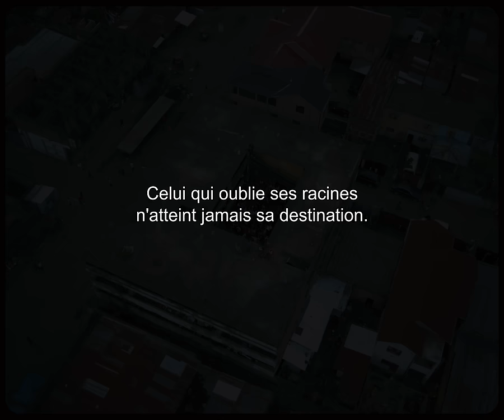MPR - ECM (clip officiel)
MPR (Musique Populaire de la Révolution)

PRODUCTION : MANI LOKO
RÉALISATION ET MONTAGE : JUNIOR NZOLO
BEAT : YVES SENTRI - JEAN PAUL
ARRANGEMENT & MIX : YANNICK LUMBALA

DIRECTION ART : MANI LOKO
LABEL : LOTUS MUSIQUE
PUBLISHING : UMP/4ETOILES

MPR - ECM (Éducation Civique et Morale)

EUH MPR HMMM ECM

 1er couplet:

PIANO NA’O MEK’O RÉFLÉCHIR NA CERVEAU YA VIDE
NAZA NA CICATRICE YAKO PERDRE RAISON
CHORALE YA VIE HAINE EZUI PLACE YA LEAD,COURAGE ESI ETIKI PLACE NA DÉMON
NGA PE NA’A NETI YO NAZO MILUKA NANU MOYI EKO RAPPELER NGA QUE BUTU EKOYA
VIE EZA NETI CHAÎNE YA BA DÉCOUVERTES APRÈS CHAQUE SOLUTION PROBLÈME E’O KWEYA
O’A NA MIEUX A’O SALA QUE O COMPTER SUR BATU
CERCUEIL EO RAPPELER YO QUE O ZALA’E YO MOKO
DEPUIS NAZUAKI ORGUEIL NETI STYLE DE VIE,NA LATA IGNORANCE LOKOLA LOGO
NA’O LOBA NA NGAYI PO EZA CHARITÉ BIEN ORDONNÉE IL FAUT EBANDA NA MIROIR
NA’O TALA TE BA OYO NA DÉTRÔNÉ,NA’O BONGISA PLACE PONA FUTUR ROI
NA’A NA TEMPS AO PIA YO LEÇON TE OYO EZA KAKA THÈME
TEXTE YA COVID BA MC NA QUARANTAINE
NAKO PIA BANGO FORCE MAIS NAZA NA FLEMME
BASE EA HIP-HOP MAIS NDOMBOLO EZA EMBLÈME
EST-CE QUE NA’A NA FACE A’O SALEL’O IRONIE,NAKO REPONDRE TE O’A NUMÉRO INCONNU
O LOBA QUE OKO KOMA MAIS TALENT NINI,PLUS NA’O BANGA LIWA NAZO PERDRE VIE
GOÛT YA SUCCÈS EZA KAKA NA FIERTÉ YA MAMAN.NZELE OYO DÉFILÉ TE VIE EZA MMA
BA KANISAKI MPR ÉVÈNEMENT PO POLÉMIQUE EZUA BA EFFORTS NIONSO EMEMA
GAME EZA TRUQUÉ TE GAME EZA SOUMÎT
NA COMPRENDRE ATA CHANCE PE E’A NA FAUX SOURIRE
TIK’O LUKA O COMPRENDRE NIONSO SUR VIE
NA PERDRE OYO NA ZALAKI NA DÉBUT
NORMAL TOZUA NDULE LOKO’A RELIGION,CHAQUE NZEMBO E’O LOBA COMMENT TO’O VIVRE
NA BALABALA O PIA LITAMA NDENGE NINI YANGO NA’ALAKA NA RELATION A BIEN TE NA BIBLE
PÈRE BOLINGO EO TEKAMA NA MARCHÉ NOIR
OUAIS ELOKO MOKO TE ETIKALI DRÔLE
VIE YAKO PARAÎTRE EZUI YO MARIONNETTE,NA RÉALITÉ N’O MOKO O ZANGI RÔLE
NIONSO NA MONI NDE E RENDRE NGAYI FOUS
YANGO NA’O BANGA YO PE OKOMA FOLLE
OUAIS TOUJOURS ABSENT NA BA RENDEZ-VOUS YANGO NA’O BANGA QUE OKOMA COLLE
LE’O NA LANDA DANSE MAIS NA’O BINA TE LE’O NAKO KENDE MAIS NA’O BIMA TE
NA QUARTIER EZALAE NDULE TO KULUNA
NA PALAIS EZALA’E NTSHIK TO LIBANDA
BA CHOIX COMPLIQUÉ MAIS TO SALAKI YANGO PO TO MIYEBA
BA YEBI RIEN SUR NGA BAKO MIYEMBA
NAZO SE SENTIR NGA MOKO JUSQUE-LÀ
MALGRÉ BA JE T’AIME BB CECI-CELÀ
PAPA A LINGAKI SOLDAT NAYE A CHANGÉ TE,ELO’O TE E BOUGÉ MÊME SI LE SUCCÈS EST LÀ
AWA ATA O LOBI NANI AO LUKA A YOKA YO
AWA SO’OLOBI MABE STREET E’O LOTA YO
CONFIANCE ESI NA TEKA NA ZIGIDA
AMOUR A BA IKE NDE EZO ZIPA NGA
NA RÊVA NAZ’A JAY-Z TO YOUSSOUPHA
MAIS NAZA DÉJÀ MACHINE EZO COMBLÉ NGAYI

Refrain:

ECM ECM ÉDUCATION CIVIQUE ET MORALE
ECM ECM ECM

2ème couplet:

NAZA KAKA NA MOLILI MALGRÉ LUMIÈRE
NIONSO EZA NANU À DEMI MOT
VIE NA NGA NGAYI MOKO ENEMI N’O NAZO REPRÉSENTÉ MABE MALAMU
BAZO KANISA QUE BA YEBI NGA
BAKO JUGER KAKA NA LIBANDA
SOKI BA YEBAKI OYO NAZO BOMBA
SOUHAITE NGA LONGUE VIE
TIKA JUGEMENT YA APPARENCE
ATA BA CICATRICES NA MASQUÉ NA SOURIRE
JAMAIS NA YEBA KIMYA
SOKI O TIRÉ NA TIRÉ
RÉSULTAT YA TOUT MES CHOIX
MAMAN POURVU QU’E DURER
NA ENFER NA NGA SOURIRE E’A DIAMANT YANGO E’O MONANA TE NA CITÉ
BA SENTIMENTS EZO CHANGÉ TE TII LELO NAZA KAKA MÊME DÉBROUILLARD YA GHETTO
NA’O ZELA MUTU TE NA’O ZELA LOBI TE D’AILLEURS PE NAO ZELA KUTU ELOKO TE
INVENTER BA MOTS BANDELA MOKILI NA’O NIONGA KAKA SOKI NA KEYI NOKO TE
BA PROBLÈMES YA FORME TOUT TO MONA
BA CORRIGEAKA ERREUR NA MUSUSU TE
SITUATION A MOTEMA NA NGA EZA MBINDO BA’O SIMBA MUSUNI MOLIMO TE

Refrain :

ECM ECM

LOTUS MUSIK YEKOLA YEKOLA